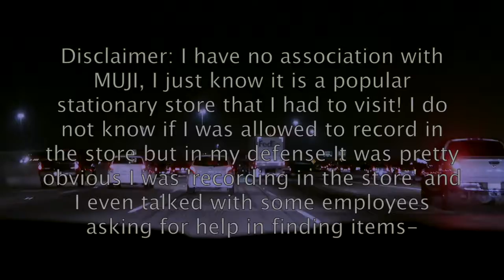🌸Vlog.004🌸 MUJI STORE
Credit:

editing ► iMovie
program ► FireAlpaca / MediBangPaintPro

♫ Music ♫
★ Chained to the Rhythm Piano Version